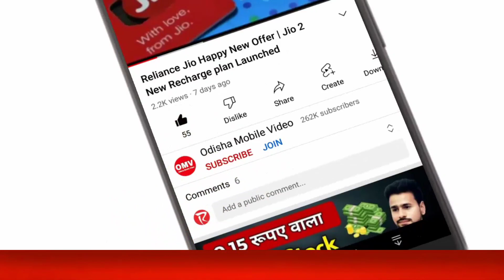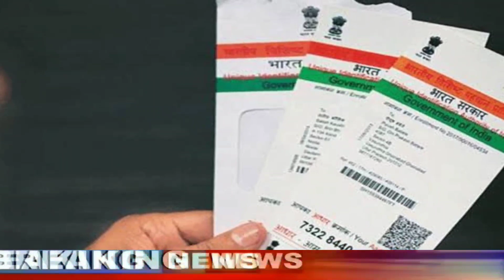SBI Bank EMI Rate Increase | SBI Bank New Update | Odisha Mobile Video